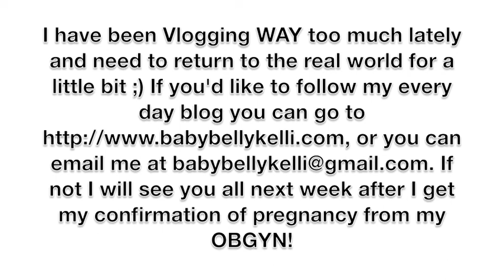Postitive Pregnancy Test 6 Days Before Period | Babybellykelli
So. yeah.

Kya and Wyatt's carseat:

Kya's bibs:

Nail Polish Rack: